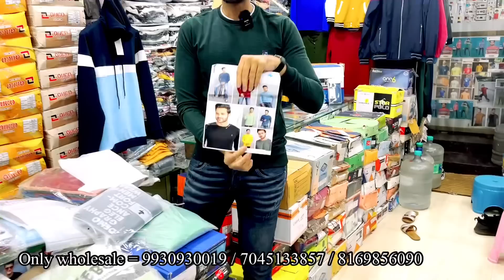सबसे सस्ता Winter wear / Chalenging price / Tshirts wholesale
Shop Name = SMB Impex

Address.      = United chamber, ground floor,opp bata showroom,grant road East Mumbai 400007